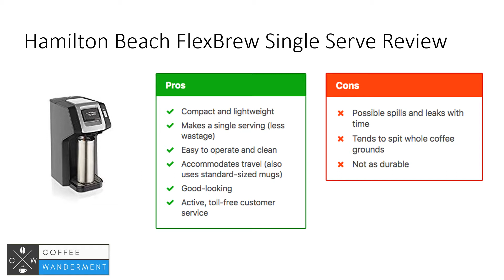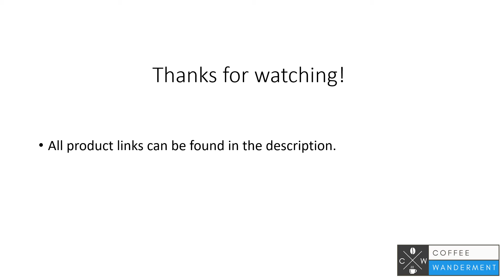Hamilton Beach Flexbrew Single Serve Review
All Coffee Makers Featured In This Video:
The Hamilton Beach FlexBrew Single Serve Coffeemaker
Keurig K55 Single Serve Coffeemaker
Black & Decker Programmable Single Serve Machine
AdirChef Grab N’ Go Personal Coffeemaker

Today's review is again, from one of the well known coffee makers - Hamilton Beach. Their Flexbew series is always something we are interested in.

This is the first time we learn to make videos, have yet to figure out how to insert music. Thanks!